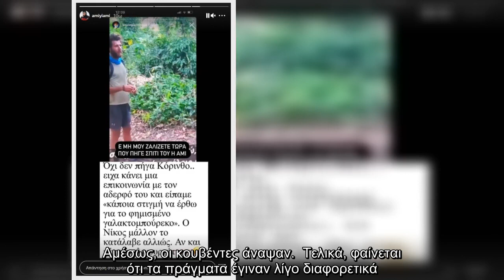"Ήρθε η φίλη σου και έφαγε γαλακτομπούρεκο. Περιμένουμε και τους άλλους", έγραψε ο αδελφός του Νίκου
"Ήρθε η φίλη σου και έφαγε γαλακτομπούρεκο. Περιμένουμε και τους άλλους", έγραψε ο αδελφός του Νίκου Μπάρτζη στο έπαθλο επικοινωνίας στο Survivor.